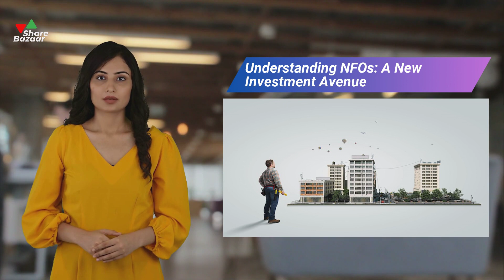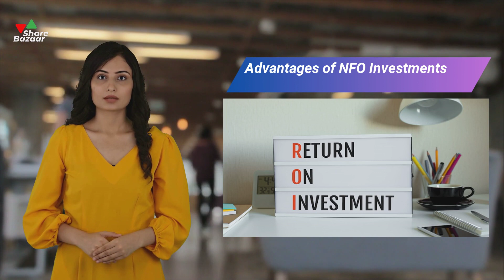Unlocking Investment Opportunities: NFOs in December 2023 | Share Bazaar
Dive into the latest investment opportunities with Share Bazaar's expert analysis in our video, "NFOs in December 2023." 🚀 Explore the new fund offerings set to hit the market this month and gain valuable insights on potential investment avenues. Whether you're a seasoned investor or a newcomer, Share Bazaar provides comprehensive guidance on navigating the dynamic landscape of New Fund Offerings.

📈 December NFOs: A Gateway to Fresh Investment Avenues!
Embark on a journey through the investment landscape as we unveil the NFOs lined up for December 2023. Share Bazaar's expert insights dissect each offering, providing a detailed overview of potential returns, risks, and market trends. Our comprehensive guide ensures you're well-equipped to make informed investment decisions in this dynamic market.

💹 Strategic Insights: Navigating the NFO Market with Share Bazaar!
Explore strategic insights on navigating the NFO market with Share Bazaar. Our experts break down key considerations for evaluating new fund offerings, helping you optimize your investment portfolio. From understanding fund objectives to assessing fund managers, Share Bazaar's analysis guides you through the process of selecting NFOs that align with your financial goals. Click the link for detailed insights and analysis.

💡 Share Bazaar's Expert Advice: Maximizing Returns in NFO Investments!
Whether you're an experienced investor or just starting, Share Bazaar's expert advice ensures you maximize returns in NFO investments. Stay ahead in the investment game with our insights, strategies, and market analysis. Our content is designed to keep you informed and empowered in your investment journey. Click the link to access valuable resources, expert advice, and a deeper dive into NFO opportunities in December 2023.

🌐 Stay Informed with Share Bazaar: Your Investment Knowledge Hub!
For continuous investment education and expert insights, Share Bazaar is your go-to source. Whether you're delving into NFO opportunities or exploring other aspects of the stock market, our content is designed to keep you informed and empowered.